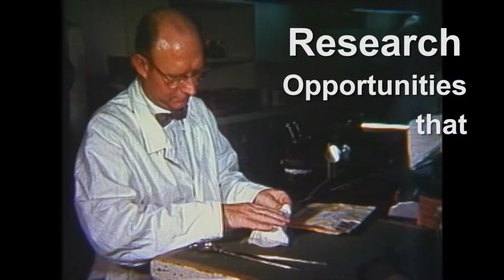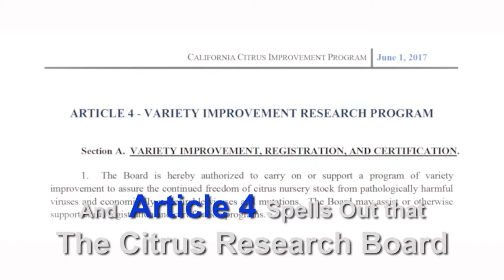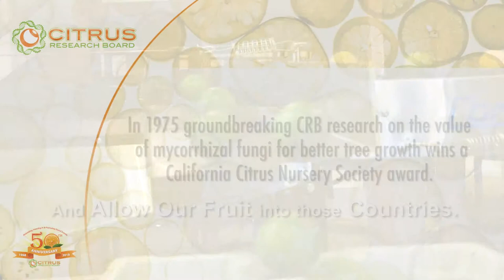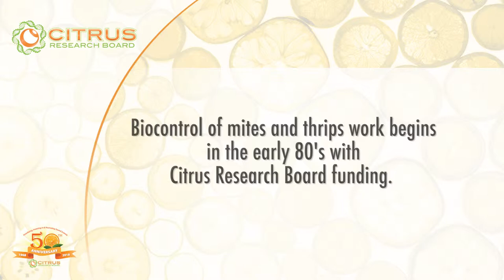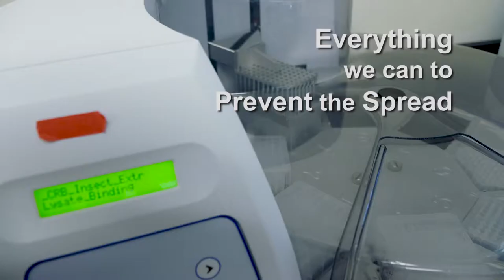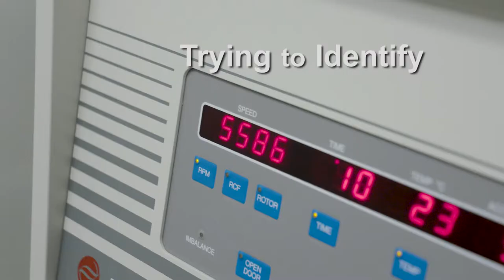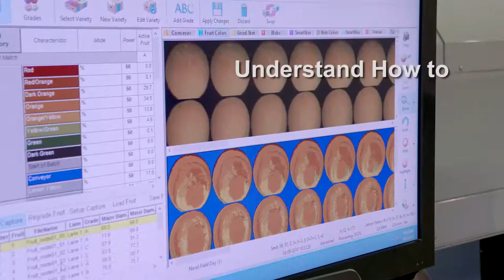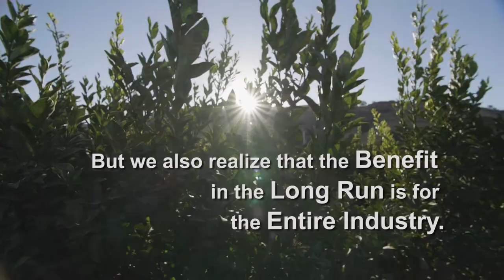Citrus Research Board 50th Anniversary Video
Check-out what the California Citrus Research Board has been up to for the last 50 years!